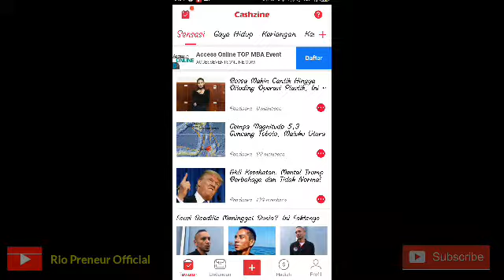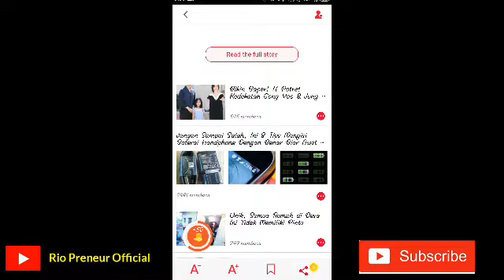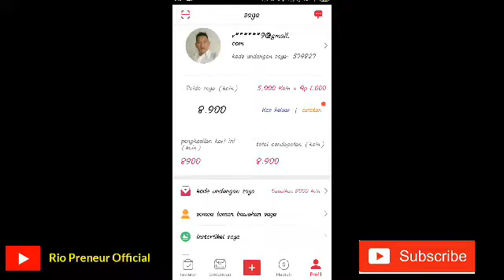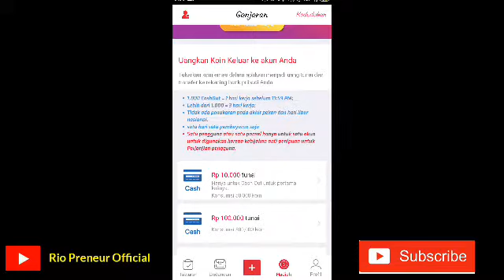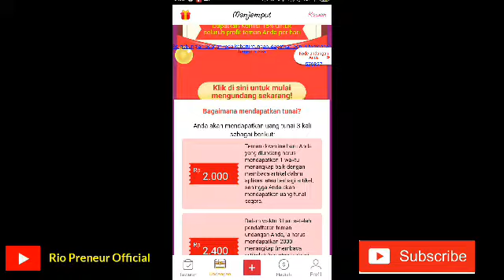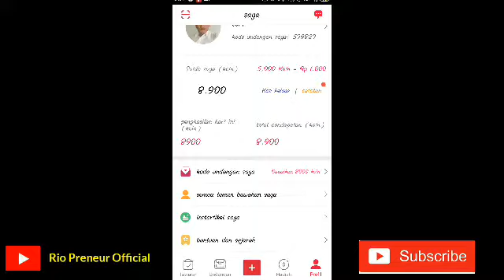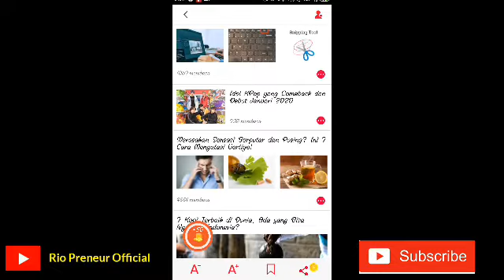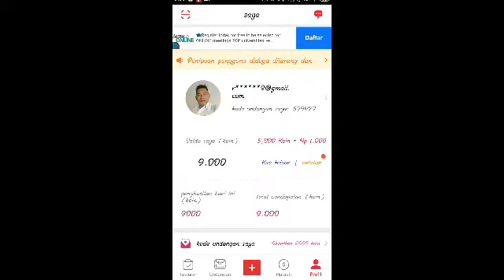Aplikasi penghasil Uang Rupiah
Di video kali ini saya akan menginformasikan tentang aplikasi yg bisa menghasilkan uang
Selamat menonton..